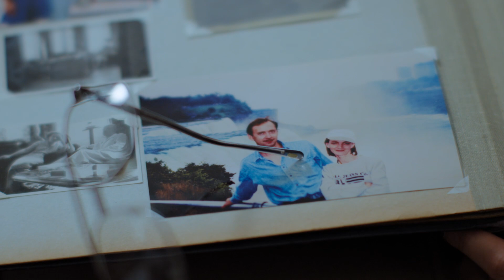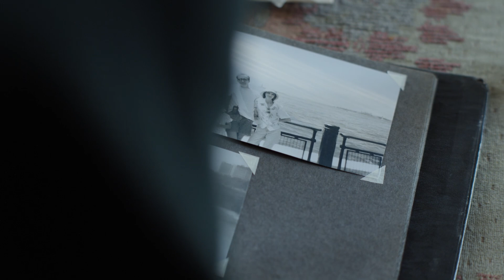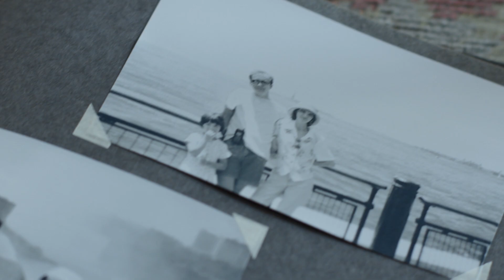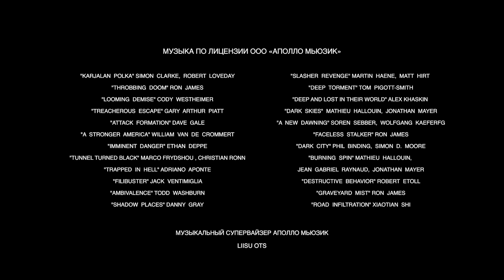Чтобы найти убийцу, Агата погружается в мир древних преданий Северное Сияние. Тайна огненных рун-2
Агата собирается покинуть остров, однако внезапная смерть сестры вынуждает ее остаться. Пытаясь разобраться, кто стоит за убийством, она понимает, что эта смерть была лишь первым звеном в чьем-то зловещем плане. Писательнице предстоит вычислить опасного безумца и вступить с ним в непредсказуемую игру, где ставкой будет ее собственная жизнь.

В главных ролях:
Ирина Горячева
Никита Плащевский
Константин Шелестун
Галина Бокашевская
Виталия Корниенко
Дмитрий Паламарчук
Алексей Симонов
Инна Степанова
Хельга Филиппова
Антон Колесов